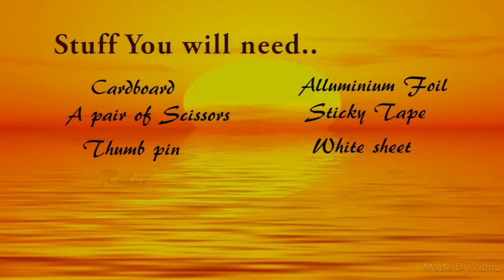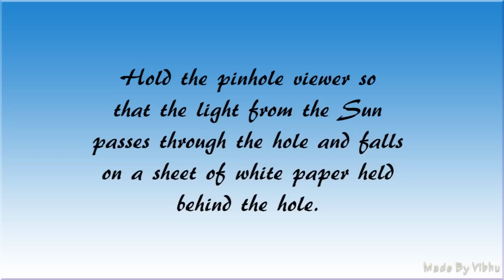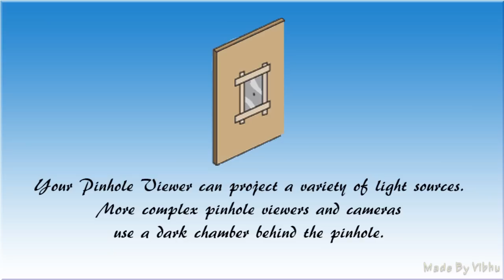How to calculate the Diameter Of the Sun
Ever wondered how scientists calculate diameter of celestial bodies just by looking at them? Well this video will show you how ! Plus, you can use the provided method to calculate diameter of other celestial bodies also !

Do provide me with your feedback on this video and the experiment itself in the comments section. Hope you liked it.

P.S. this was my first podcast!